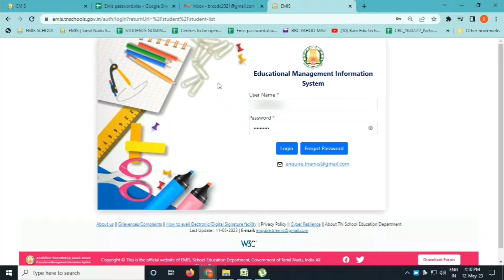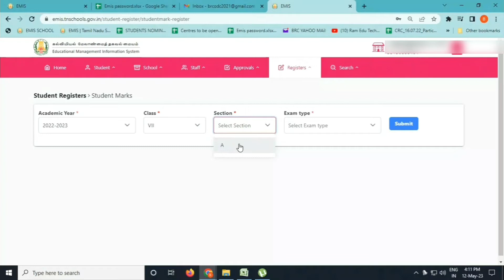Download Students Marks Register 2022-23 in EMIS | EMIS NEW UPDATE | ANNUAL EXAM MARK REGISTER